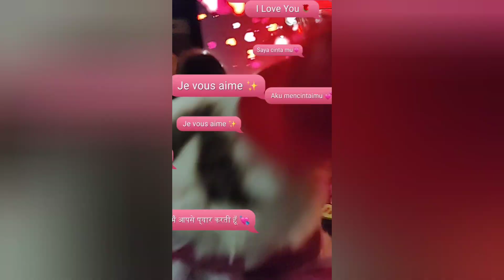Grumpycat Valentine's day/ Contains Copyright material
Grumpycat2 celebrates Valentine's day